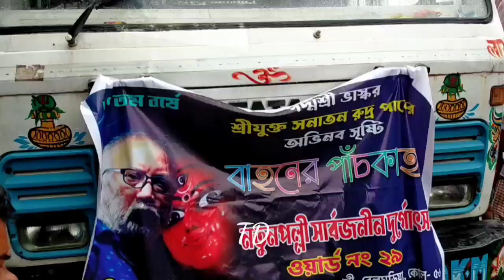এমন কেনো হলো 🤔। Sanatan rudra pal first durga going to pandel ।Durga Puja 2024। Sanatan rudra pal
Hello friends

Today in this video i will show you kolkata first durga idol going to pandel for 2024 puja.This big durga idol made by sri sanatan rudra pal.This is belghoria notunpally durga pratima.

Soumyajit Banerjee Studio Durga 2024